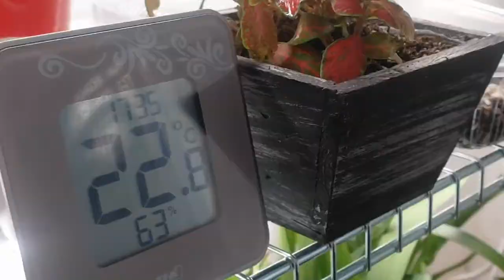FITTONIA | Njega i uzgoj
Fittonia ima prekrasne listove koji se veoma dekorativni i mogu se naći u raznim bojama. Sami uzorci mozaik vena na listovima su veoma interesantni i nikad ne dosadi gledazi ih.​Biljka u prirodi raste na tlu i pokriva površinu, plitkog je korijenja i nevoli direktno svjetlo. Može se džati na prozoru, ali ne direktnog sunca.
Najvažniji čimbenik koji Fittonia biljka treba za uspješan uzgoj je  je vlaga. Smjestite je na prirodno vlažna mjesta poput kupaonice ili terarija.
Fittonia biljka treba redovito zalijevanje, a pritom sačekajte dok se gornji sloj prosuši prije sljedećeg zalijevanja. Ova biljka je niska puzavica, najbolje ju je uzgajati u bocama ili terariju. Ali i uz neke uvjete, a to mislim vlagu u zraku, iznad 50 % uz rednvno prskanje dva do tri puta tjedno može se uzgajati.